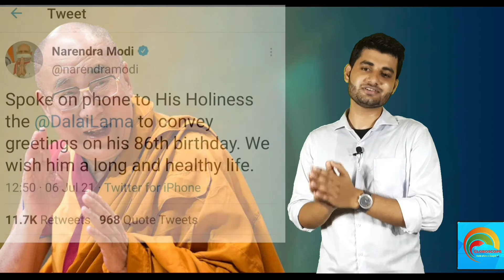China's Dalai Dilemma. দালাই লামা ও চীন-ভারত সম্পর্ক ।।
this episode is about His holiness Dalai Lama, the highest spiritual leader of Tibetan Buddhism,  and the pivot of Tibetan nationalism. Here we have discussed about the process of being Dalai lama and what is the controversy regarding it. Dalai Lama is also very important for India- china relation, andthere are  problems in the bilateral relation regarding him.